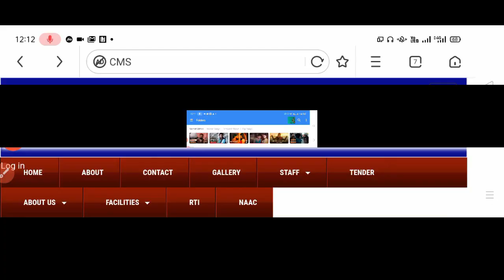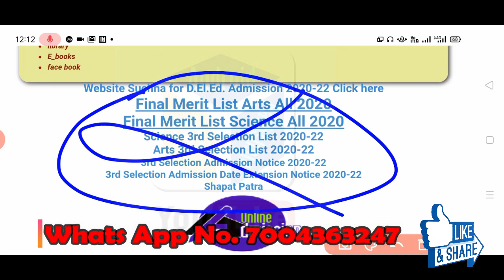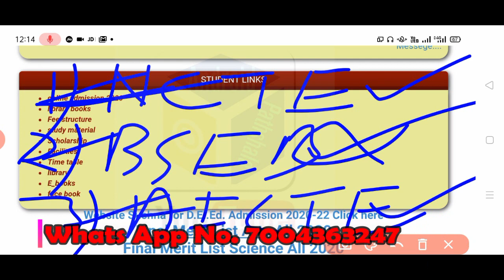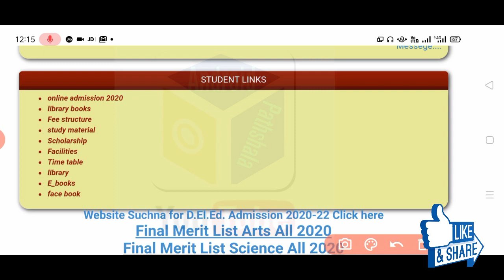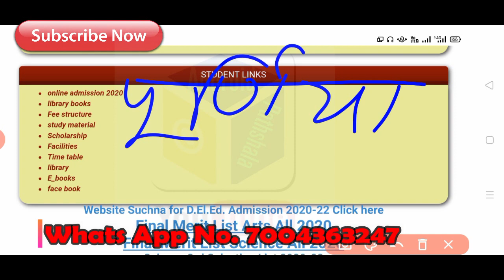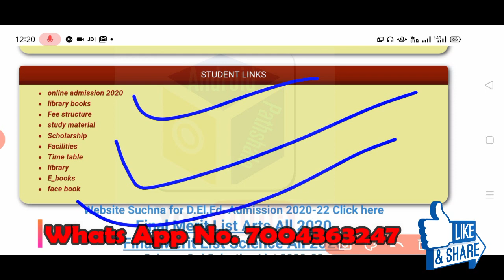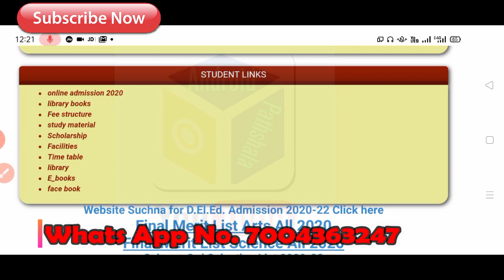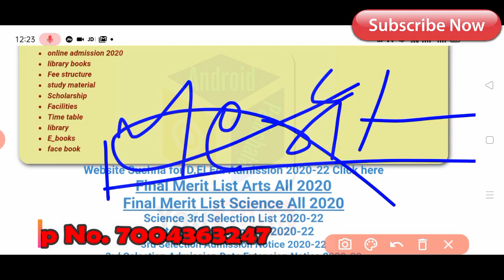Bihar D.El.Ed Admission 2020 | कुछ कॉलेज की मान्यता रद्द हुआ | DIET & PTEC Admission Close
Bihar D.El.Ed 4th Waiting list

Bihar D.El.Ed 4th selection List

D.El.Ed College details

Bihar D.El.Ed all Private college details

How to check Bihar D.el.ed valid college

Original Bihar D.El.Ed College

Bihar D.El.Ed college name approved by NCTE

Bihar D.El.Ed College approved by BSEB

Bihar D.el.Ed college approved by AICTE

Bihar D.El.ed government college 2020

D.El.Ed government college admission

Bihar D.El.Ed private college admission

Bihar D.El.Ed PTEC online form

Bihar DIET college online form

Bihar  D.El.ED all District & Block Wise DIET College Seat Apply  Website Link

👉 Madhubani